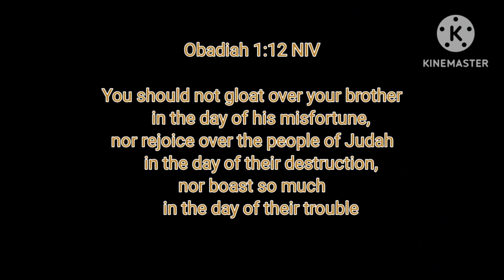Early Morning Canoe Session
It's early in the morning, I'm full of prime. So I head out my Canoe with a little fish. Catch in mind.

Music performed by bryan halsey Also known as the white Dr. Dre.